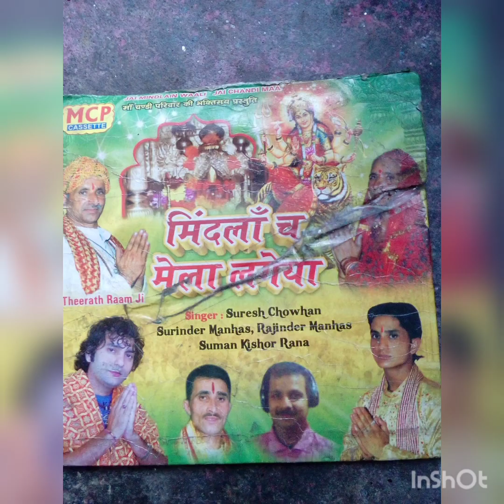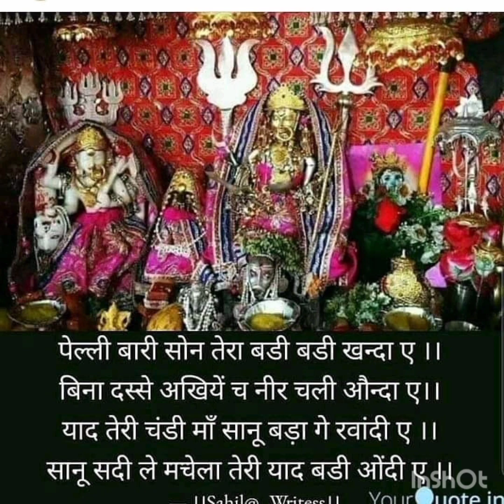New chandi mata bhajan....💓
jai chandi maa
jai maa mindla wali new chandi mata bhajan jai mata di
# jai maa sarthal wali
jai maa chinot wali
jai maa bawa wali❤❤